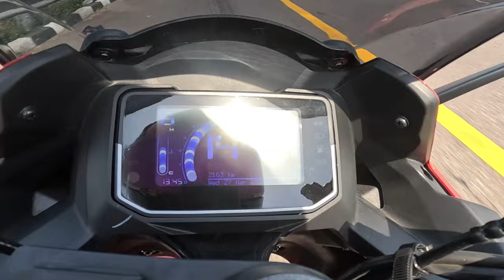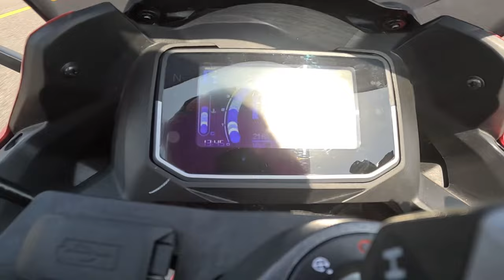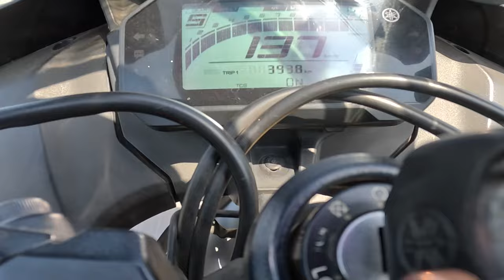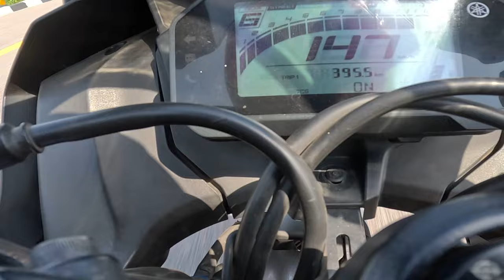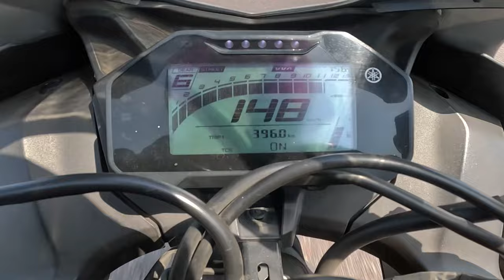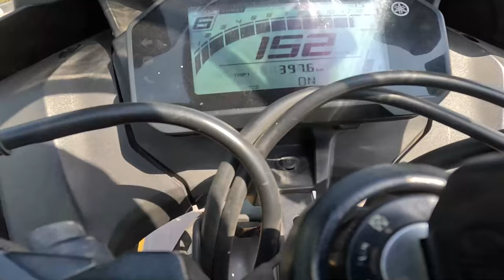Hero XMR 210 V/S Yamaha R15 M || Unexpected Results || Moto Gear Vlogs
SO HI GUYS SO IN THIS VIDEO YOU ARE GOING TO SEE A DRAG RACE BETWEEN R15M (2023) VS Hero XMR (2024)

SPECIFICATIONS OF Hero Karizma XMR- Karizma XMR is available in India at a price tag of ₹ 2.02 Lakh. Karizma XMR is powered by a 1 cylinder, 210 cc, 4 Stroke& 4 Valve& Single Cylinder Liquid Cooled& DOHC. It is able to produce 20.4 Nm @ 7250 rpm torque and 25.15 bhp @ 9250 rpm power.

SPECIFICATIONS FOR R15M (2023)-: Engine type Liquid-cooled, 4-stroke, 4-valve, SOHC
Peak power 18 hp at 10000 rpm
Peak torque 14.2 Nm at 7500 rpm
Transmission  6-speed constant mesh gearbox
Clutch Wet, multi-disc

ktm rc 200 vs yamaha r15
r15m vs duke 200 comparison
r15m vs duke 200 drag race
r15m vs duke 200 bs6
r15m vs duke 200 tamil
r15m vs duke 200 bs4
r15m vs duke 200 comparison tamil
r15m vs duke 200 race
rc 200 vs r15m
r15 versus ktm rc 200
rc 200 vs r15m 2023
r15m vs rc 200 comparison
r15m vs km rc 200 comparison
r15m vs rc 200 review
r15m vs rc 200 comparison tamil
r15m vs rc 200 comparison 2023
r15m vs rc 200 drag race
r15m vs rc 200 drag race tamil
r15m vs rc 200 bs6
duke 200 bs6 vs r15m comparison
duke 200 bs6 vs r15m comparison tamil
r15m vs rc 200 tamil
r15m vs rc 200 bs4
r15m vs ktm rc 200 bs4
r15m vs rc 200 race
rc 200 vs r15m drag race
rc 200 vs r15m comparison
rc 200 vs r15m drag race tamil
rc 200 vs r15m tamil
rc 200 vs r15m comparison tamil
r15 v3 vs r15m
yamaha r15 v3 vs r15m
r15 v3 vs r15m comparison
r15 v3 vs v4 vs r15m
r15m vs r15 v3 price in bangladesh
r15 v3 vs v2 difference
r15 v3 disadvantages
r15m vs r3
r15 v3 2019 vs 2020
r15 v3 2018 vs 2019
is r15 v3 worth buying
is r15 v3 comfortable
r15m vs r15 v3 comparison
d15 vs d15m
r15 v3 vs gpx demon
yamaha r15 vs r6
r15 v3 vs r15 v4
f15 vs f35 vs f22
klipsch r15m vs r51m
klipsch r15m vs r41m
klipsch r15 vs r51
klipsch r15 vs r41
r15 v3 vs r15 v4 vs r15m
r15 v3 which colour is better
r15m vs r15 v3 specifications
r15 v3 vs V4
r15 v3
r15 v2 vs v3
comparison
r15m compare r15 v3
×15 r1 vs ×15 r2
×15 r1 vs m15 r6
×15 r1 vs r2
is r15 v3 good for beginners
vamaha r15 v3 vs v4
z15 vs Z20
r15m vs r15 v3
2015 r1 vs rim
v3 r15 v3
yamaha r15 vs r3
yamaha r15m vs r3
7mm rm vs 300 wm